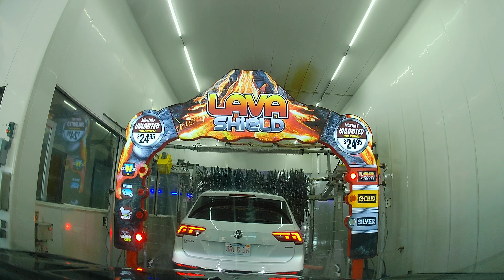DashCam-ASMR CarWash@CJ's Express Car Wash Little Ferry,NJ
Other car wash ASMR;